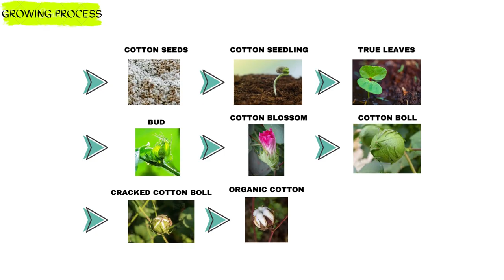Life Cycle Of Cotton | Textile Sciences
Life Cycle Of Cotton
Textile Sciences